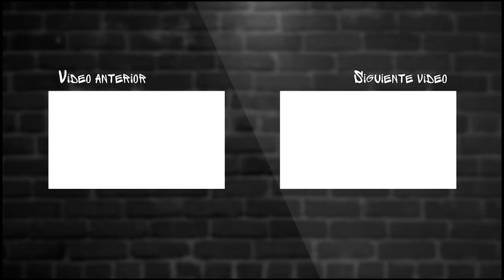WORMS WARS - NUEVO WORMS CAP 1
CHANGOS PROS!
Comenta que te parecio y dejame tu opinion  me importa mucho :3